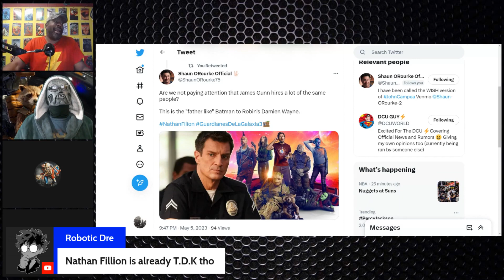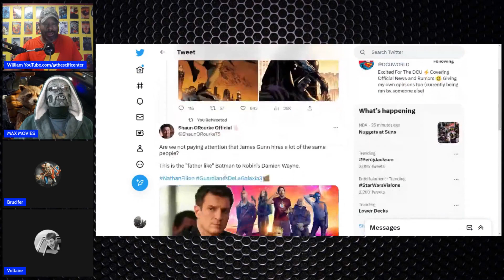NATHAN FILLION FOR BATMAN THE BRAVE AND THE BOLD? JAMES GUNNVERSE CASTING?